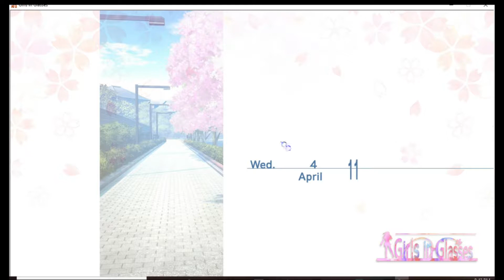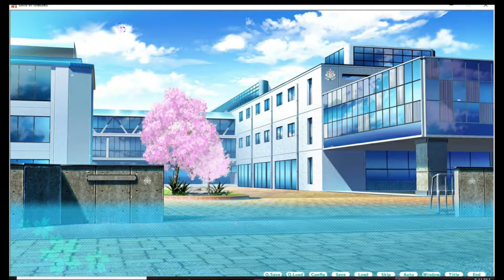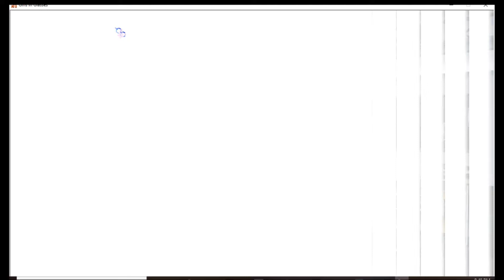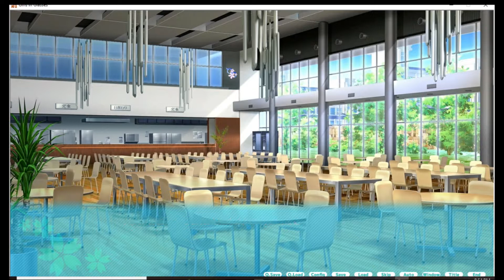Girls in Glasses - Part 1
For my first non Yandere Simulator video, I decided to start playing the visual novel Girls in Glasses, by nostalgia.  Look forward to more videos on this visual novel in the future.